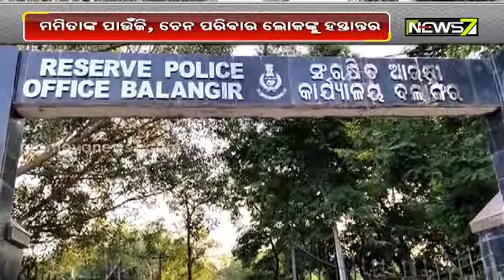Mamita Meher's Parents Meet Balangir Collector